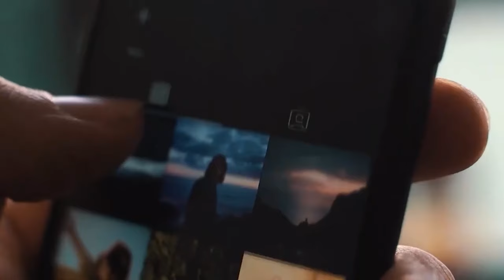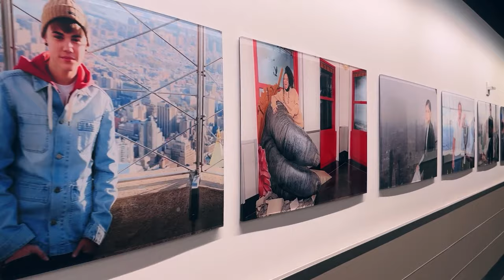Descubre la VERDAD sobre las cámaras de acción para YouTube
Existe un PROBLEMA con las cámaras de acción y te dire cual es.

MI EQUIPO:
Disco Externo SSD Crucial

Equipo
Camara: Sony a7iii